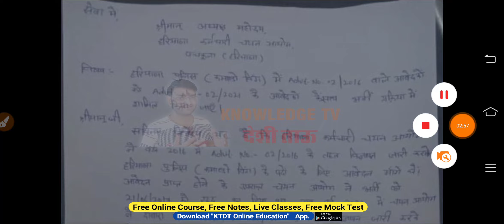Haryana Police Commando Bharti 2021- Online Form- Age 18 से 21 वर्ष- 12 वी पास युवाओं की भर्ती-KTDT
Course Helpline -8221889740